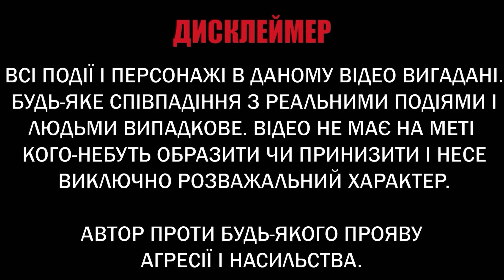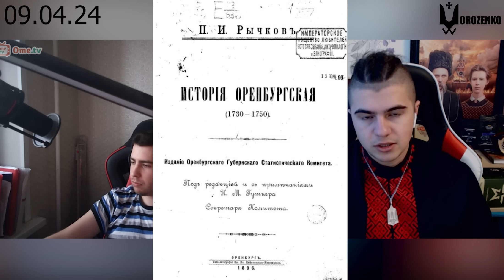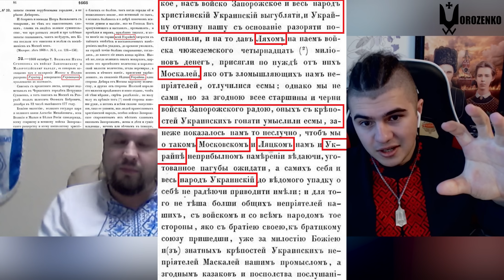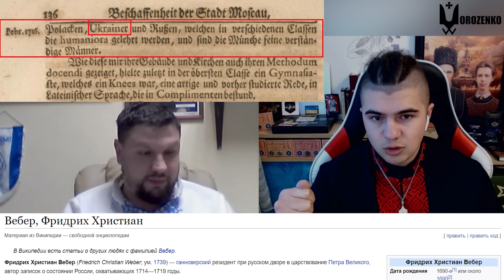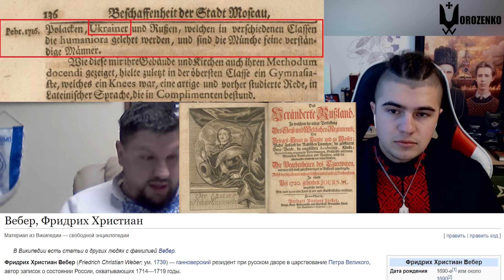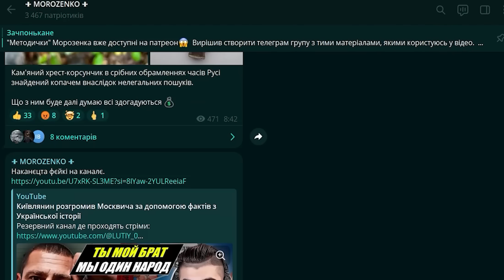Підбірка внєполітіков і внєісторіков. Про що попереджав Герб Оренбургу і Орська?